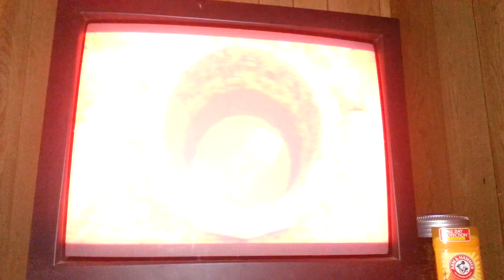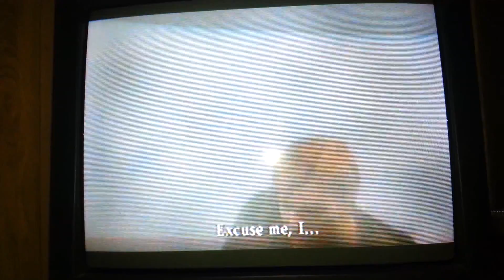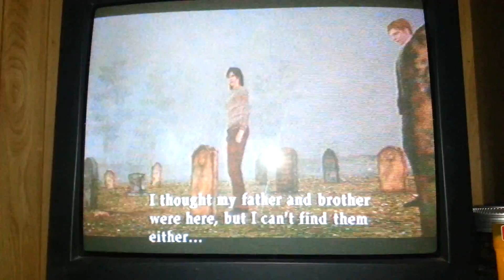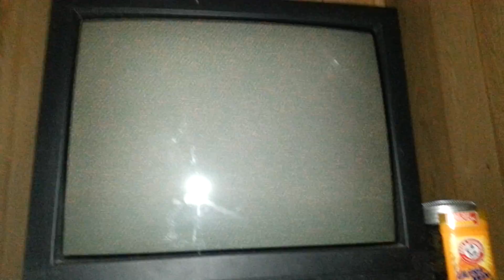TOWN OF HORROR: Silent Hill 2 walkthrough part1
This is the only silent hill game that I have and thought about doing a let's play of.